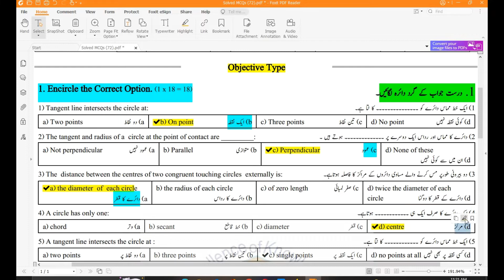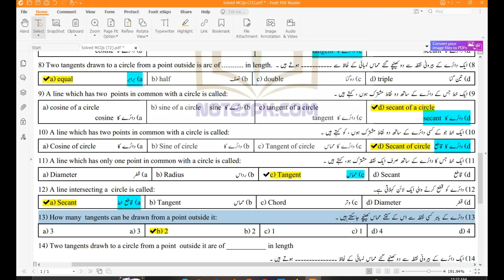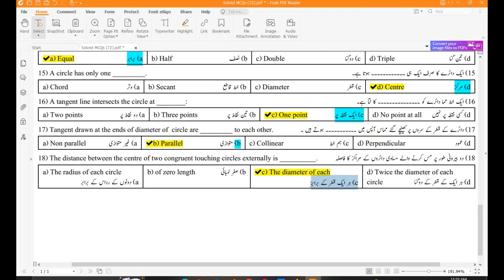10Th Class Math Science Group MCQs | Multiple Choice Questions | Chapter 10 | Sharjeel Afzal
Sharjeel Afzal